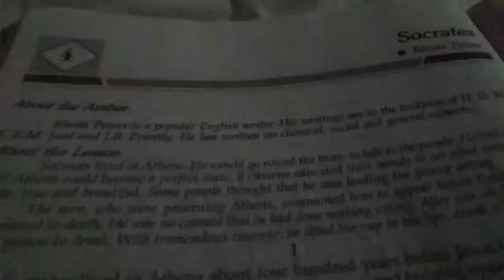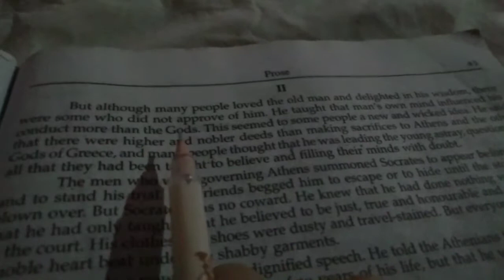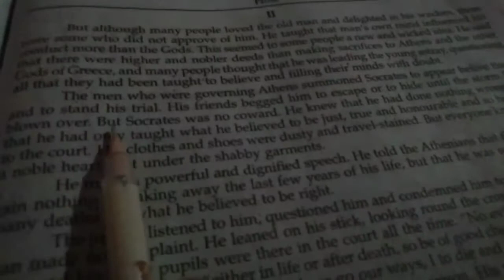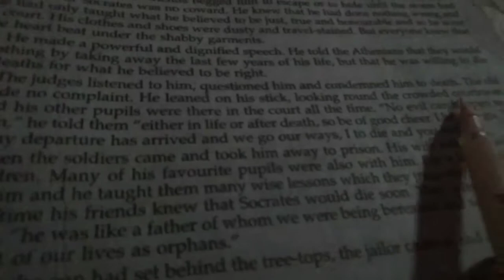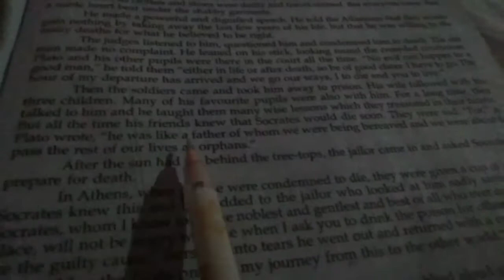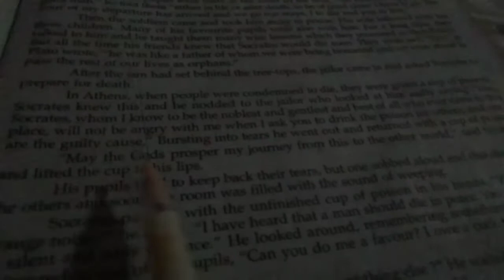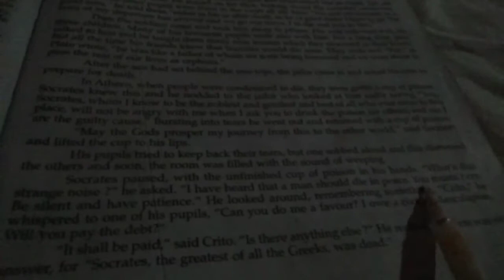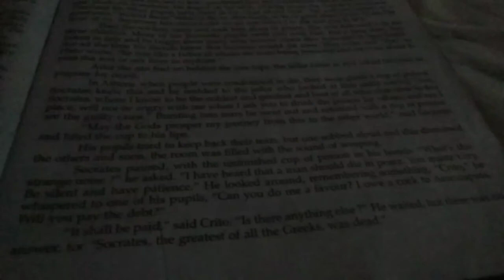SOCRATES (Prose) Chapter-4 Part-2 Class-10 Explained in Hindi by B.K.Sir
Socrates (Prose) Lesson-4 Class-10 Study with B.K.Sir